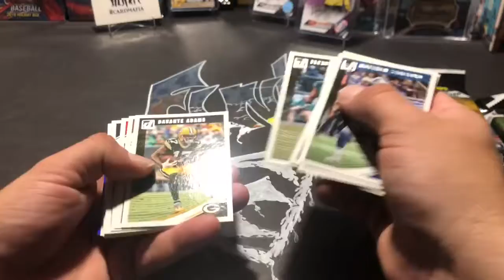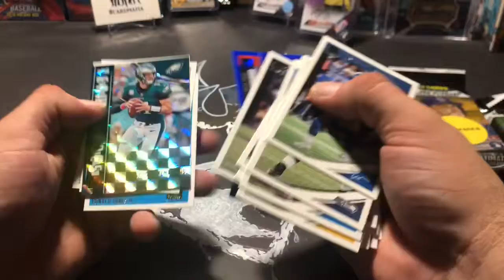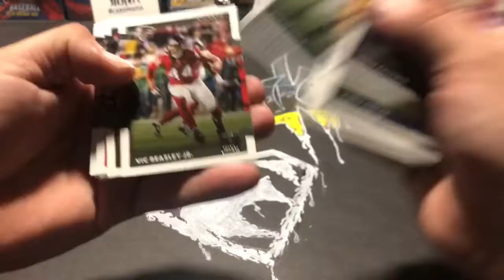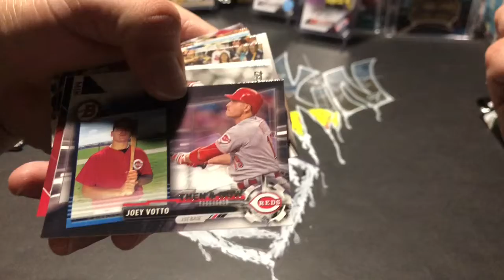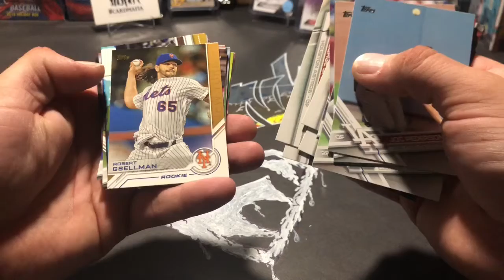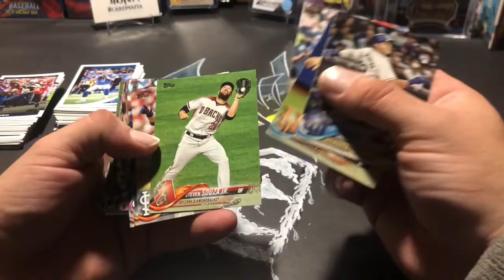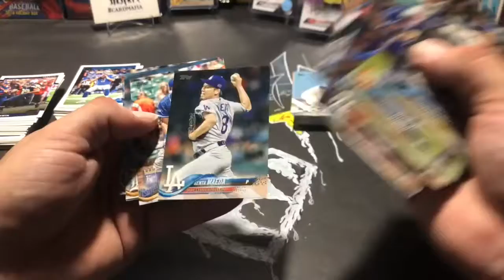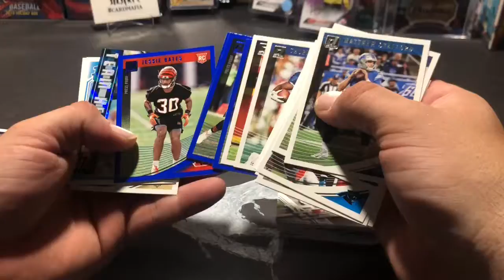Funkin First Fat Pack Friday. “Special” edition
I say special well because I’m some kind of special and it’s not such a bad thing. Fat Pack Friday, Why the hell not? 2017 & 2018 Donruss football plus 2017 series 1,2 and 2018 Series two!! Bats down?!?!?